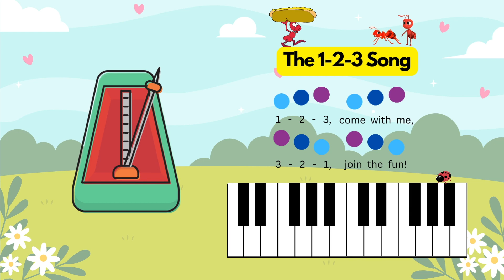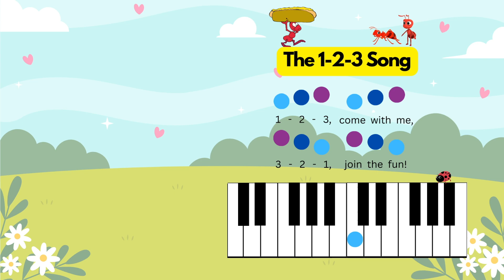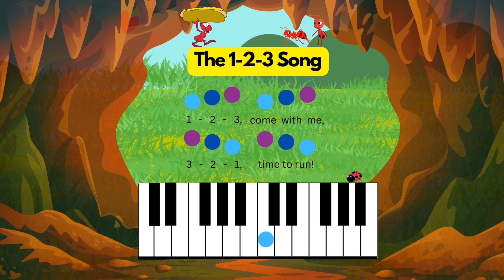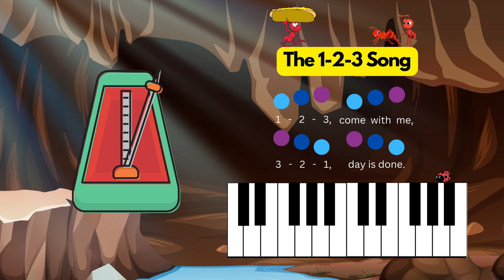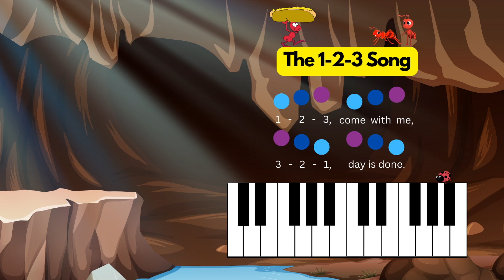MUSICAL STORYTIME - The Three Ants 🐜 🐜 🐜 a story of friendship) | PIANO BEGINNER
Welcome to Beats n' Pieces! Since you're here, I presume you're interested in snippets on the topic of music instruments, music lessons, music memes, classical music, piano music, and just random music fun to help you and your child on their musical journey. We have a little one as well, who has just started piano lessons so we can take this journey together.

Beats n' Pieces will share simple and easy piano songs and pieces for beginners. The focus is mainly on little ones from play-schoolers to pre-teens. As the channel is meant for kids, the comments in the kids' videos will remain turned off.

Instrumental lessons PRACTICE JOURNALS for purchase:-

📗Beats & Pieces Take Notes: A General/All Purpose Notebook with Date entry and music staff decor

📕Notebook: A General/All Purpose Notebook with Date entry and music staff decor

📙Guitar Student Journal: A student companion for guitar learners of all levels with tablature and blank guitar chord charts

📘Guitar Practice Journal: A practice companion for guitar students of all levels

📒Piano Practice Journal: A Piano Practice Notebook for Students and Teachers (a)

📗Piano Student Journal: A Piano Practice Notebook for Students and Teachers (b)

📕Piano Practice Journal: A Piano Practice Notebook for Students and Teachers (c)

📙Piano Practice Journal: A Piano Practice Notebook for Students and Teachers (d)

📘Piano Practice Journal for recital: A Recital Practice Notebook for Piano Students and Teachers

📒Violin Student Journal: A Violin Practice Notebook for students and their teachers (a)

📗Violin Student Journal: A Violin Practice Notebook for students and their teachers (b)

📕Songwriter's Journal: The perfect songwriter's microphone-themed journaling companion (a)

📙Songwriter's Journal: The Perfect Songwriter's microphone-themed journaling companion (b)

📒Songwriter's Journal: The Perfect Songwriter's microphone-themed journaling companion (d)